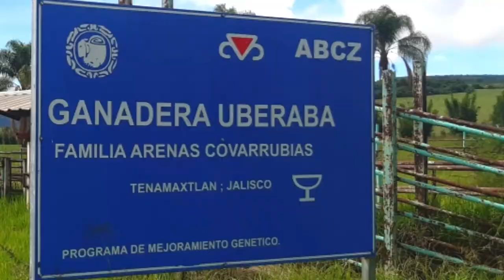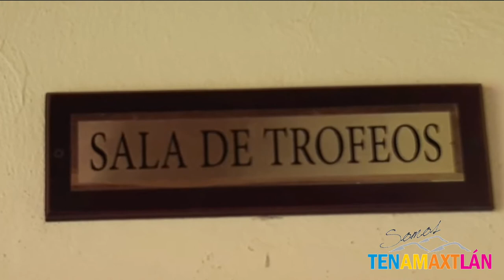Rancho El llano de Ganadera UBERABA Tenamaxtlán Jal.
Rancho El llano de Tenamaxtlán Jalisco México.